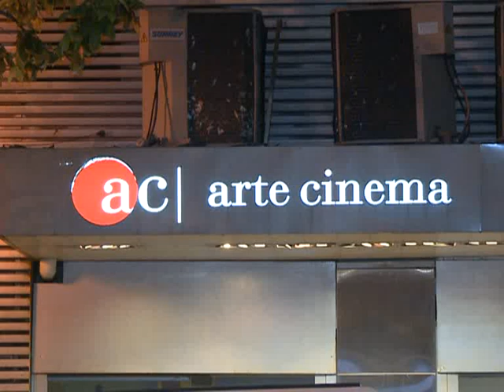Se presentó "Salida de emergencia", una serie que aborda la diversidad sexual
Antes de su estreno en la TV Pública Digital Abierta, se presentó en la sala 1 del Espacio Incaa Km 3 del barrio porteño de Constitución "Salida de emergencia", la serie dirigida por Mathieu Orcel, que aborda la experiencia de gays, lesbianas y transexuales que decidieron reafirmar su identidad.
Tras ganar el Premio a las Series Documentales del concurso realizado por el Instituto Nacional de Cine y Artes Audiovisuales (Incaa) para la Televisión Digital Abierta, Orcel emprendió un viaje a bordo de un motorhome junto a su equipo, para recorrer distintas ciudades en Salta, Jujuy, Córdoba, Tucumán, Santa Fe, Neuquén, Chubut y La Pampa, antes de regresar a la ciudad de Buenos Aires.
"Salida de emergencia" es una serie de TV que aborda las luchas de personas diversas y en distintos lugares del país que buscan expresar al mundo su verdadera identidad -escondida o tapada en el pasado por temor o prejuicios- o simplemente porque, como dice el lema de la serie, "cada día se sale del closet".
En un contexto jurídico favorable, la serie retrata las consecuencias colectivas de la ley de Matrimonio Igualitario y también el futuro debate en las cámaras legislativas de la Ley de Identidad de Género, como así también el proceso global que se está transitando en este tema, mostrando esas realidades en todo el país.
Con respecto a las dificultades de asumir la identidad, Orcel explicó que "en la experiencia del rodaje nos dimos cuenta que muchas veces los obstáculos están dentro de uno" y se mostró satisfecho de que el medio aborde la temática, "es muy raro que la televisión acepte tratar un tema así sin que ese tema sea contaminado por amarillismo".
Con el apoyo de la Federación LGBT, la Embajada de Francia en Argentina y otras instituciones, la serie saldrá al aire por Canal 3 de Santa Fe (canal asociado a la producción) y, a través de Canal 7, por distintas repetidoras de todo el país.